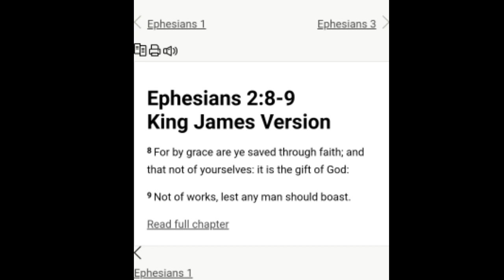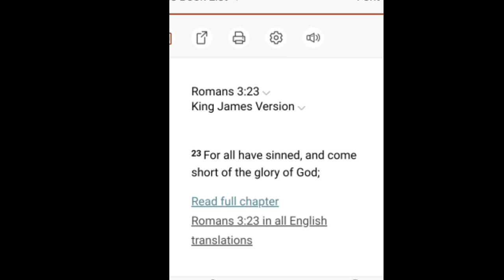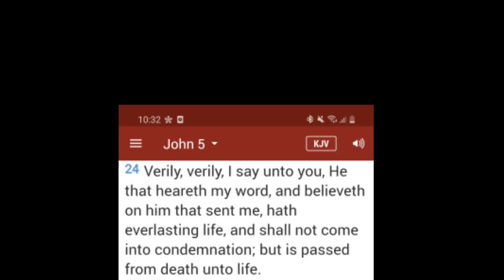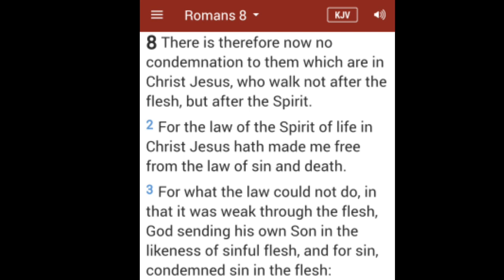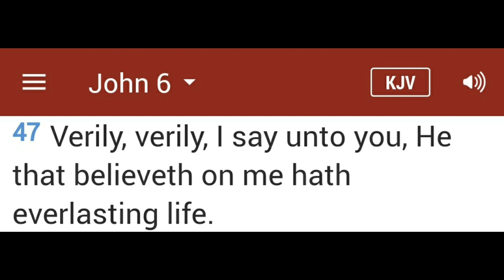We are Eternaly Saved. 🙏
Jesus Is The Way To Heaven:
John 3:16

1. We are all sinners who can't save ourselves. (Romans 3:23)

2. Jesus is the Son of God, he is God manifested in the flesh. Jesus died on the cross for your sins, was buried and rose again the third day( 1 Corinthians 15:3-4).

3. To be saved, one must believe/trust in Christ alone. (Acts 16:31)- "And they said, Believe on the Lord Jesus Christ and thou shalt be saved".

4. Eternaly saved
In John 6:47- "Verily, verily, I say unto you, He that believeth on me hath everlasting life".

15 Moreover, brethren, I declare unto you the gospel which I preached unto you, which also ye have received, and wherein ye stand;

2 By which also ye are saved, if ye keep in memory what I preached unto you, unless ye have believed in vain.

3 For I delivered unto you first of all that which I also received, how that Christ died for our sins according to the scriptures;

4 And that he was buried, and that he rose again the third day according to the scriptures: